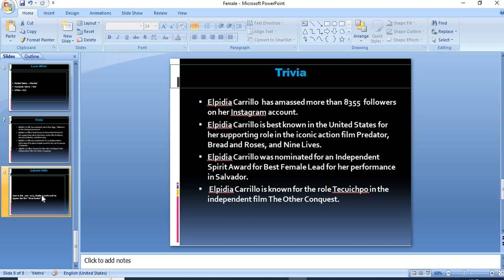Biography of Elpidia Carrillo: Birthday, Age, Family, Education, career, Love Life.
Elpidia Carrillo is a Mexican actress.